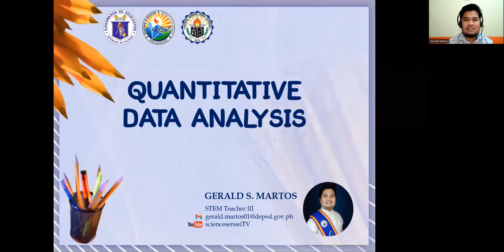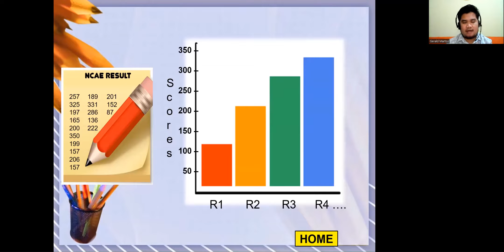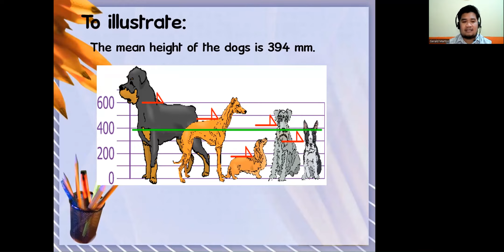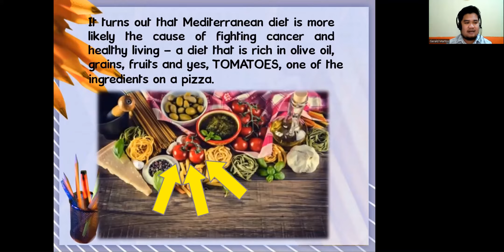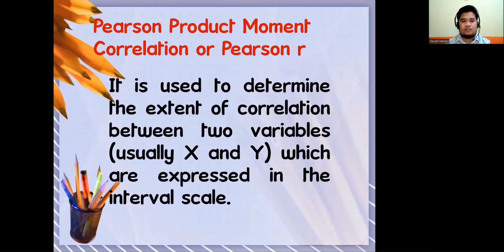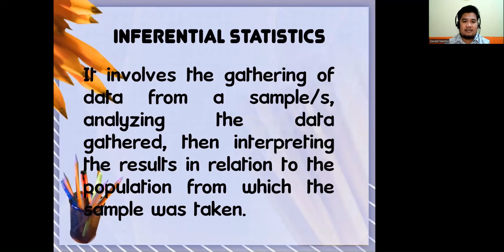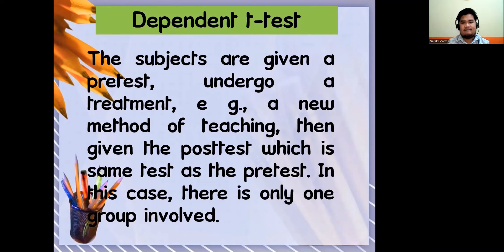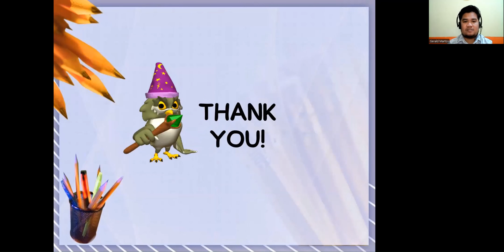QUANTITATIVE DATA ANALYSIS / DESCRIPTIVE / CORRELATIONAL / INFERENTIAL / PRACTICAL RESEARCH 2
This video lesson explains the different statistical tests used in data analysis and treatment. It features descriptive statistics (Mean, Weighted Mean and SD), correlational statistics (Pearson r and Chi Square Test of Association) and Inferential statistics (Independent t-test,  Dependent t-test and ANOVA).

VIDEO ESSENTIALS FOR TEACHERS

SCIENCE EXPLAINER

SHS VIDEO LESSONS

~ONLINE ENERGIZERS / BRAINTEASERS/ GAMES

LUNA'S READINGS

LIFE FLICKS